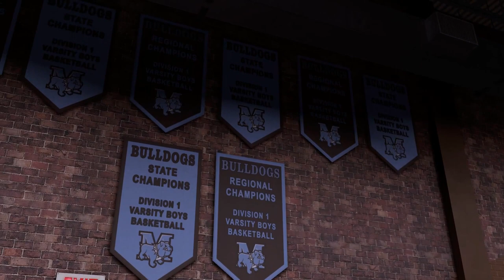The Legend of Freq Nasty Begins NBA 2k16: Nerd Cave Plays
Zach starts the journey that is Freq Nasty in NBA 2K16 My Career Mode.

Sorry for sound quality issues there was a problem with one of the in game songs that fell under copyright laws so had to remove it.

"Is Wonder Woman Going To Be Any Good?